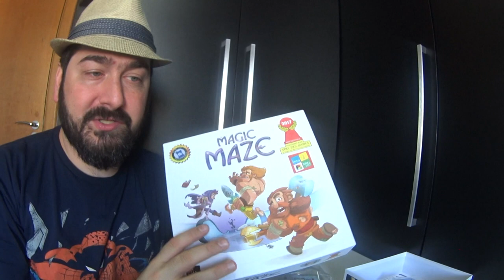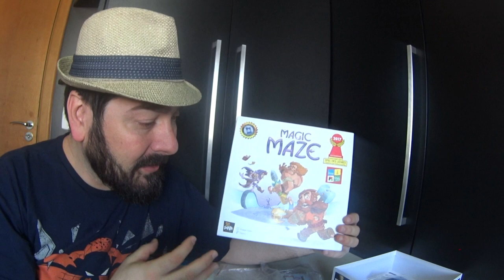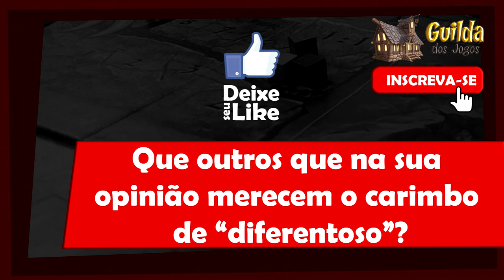Magic Maze - Análise - 5 Minutos de Guerra - Ep. 48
Neste episódio Edu Guerra fala sobre Magic Maze, um jogo bem diferente.